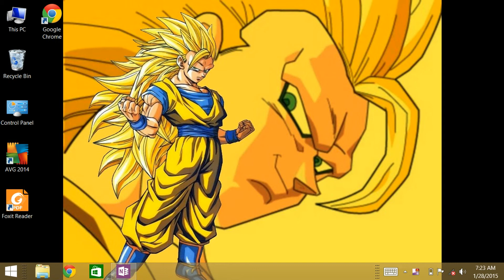ACCA F7 IAS 36 Impairment question (Urdu)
IAS 36 question explained.